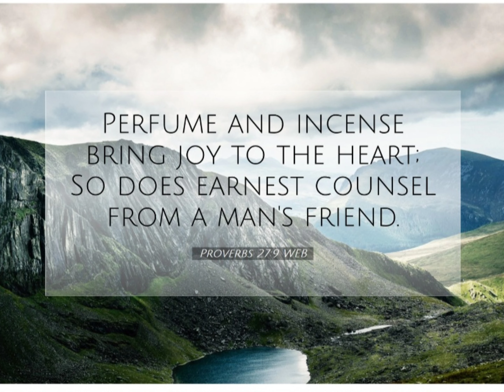Back to Eden garden build.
Finished covering our two year old back to Eden style wood chip garden and built a brand new wood chip garden. Was blessed to use some equipment to help speed things up and get a lot of spring to do items checked off the list. Thank you Matt and Kolby for stopping by and helping out.
Got a lot done but the busy season is upon us.
Thank you to my daughter Elena for helping me cover weedswith news paper and cardboard and spread wood chips.